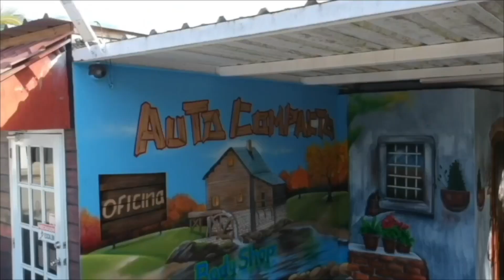Sports Lunch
4 de septiembre de 2023